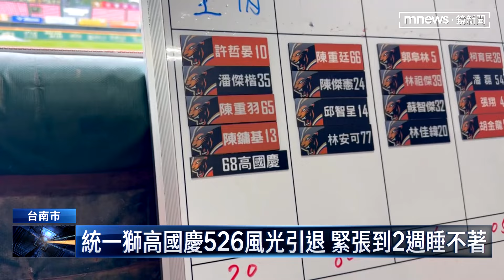統一獅高國慶526風光引退 緊張到2週睡不著｜鏡新聞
中華職棒統一獅隊，今天在主場安排，高國慶的引退賽，不過賽前，台南的雨勢不斷，高國慶坦言，自己當初知道引退賽，辦在這個時間，就有點擔心，不過他也提到，場務人員調侃他，是老天爺哭了，叫他不要退，但已經來不及了